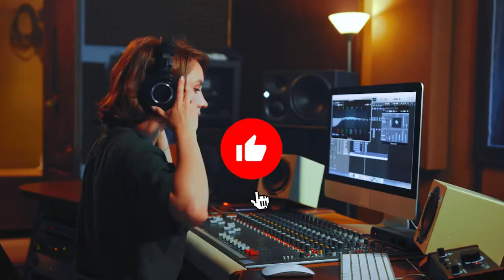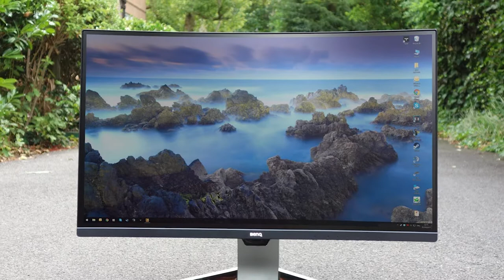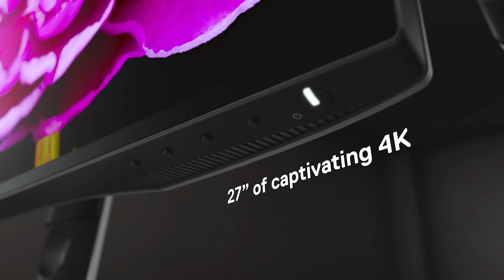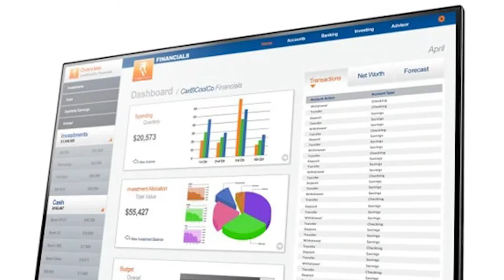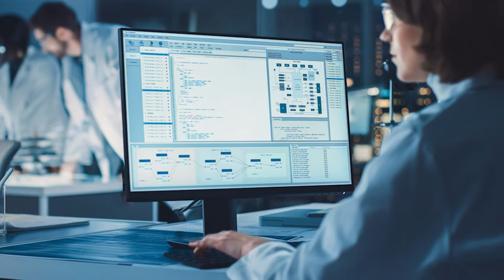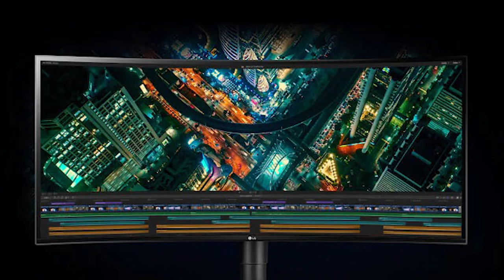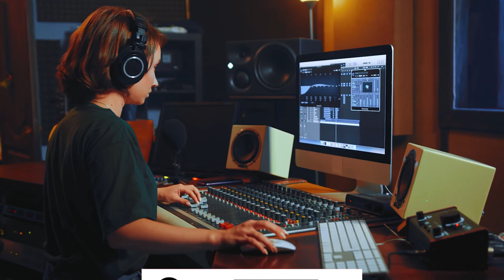The 5 Best Computer Monitors For Music Production in 2023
✅ List of the Best Computer Monitors For Music Production we featured in this video

1. LG 34WN80C

2. HP VH240a

3. Dell UltraSharp U2720Q

4. SAMSUNG 27" FHD

5. BenQ EX3203R

Timestamps:
0:00 Intro
0:32 BenQ EX3203R
2:00 SAMSUNG 27" FHD
3:18 Dell UltraSharp U2720Q
4:51 HP VH240a
6:06 LG 34WN80C

If you're in the market for the best computer monitors for music production, then you're in luck! This video will show you our top picks for the best monitors to get the most out of your music production. We'll be discussing key features to look for, as well as what type of monitor is best for mixing, mastering, and other types of production. We'll also provide insight on budget-friendly options that still provide quality sound and visuals. So if you're ready to learn more about the best computer monitors for music production, then watch this video now!

Unbox Rex is a participant in the Amazon Services LLC Associates Program, an affiliate advertising program designed to provide a means for sites to earn advertising fees by advertising and linking to Amazon.com.